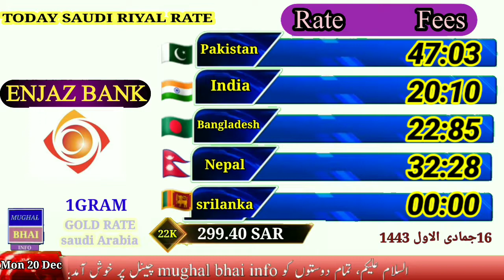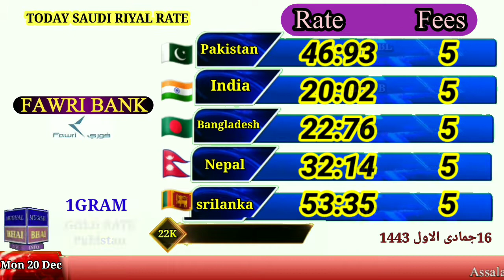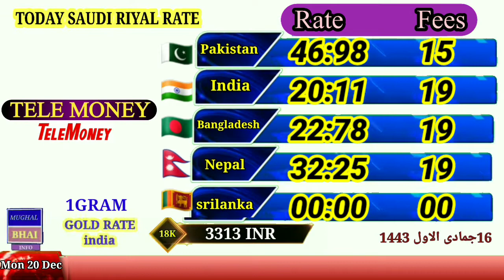Today saudi riyal rate|India Pakistan Nepal srilanka|Saudi riyal rate today in saudi arabia|20 Dec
،،،،،,,,content cover,,,،،،،،
1 saudi riyal rate today pakistan
2 saudi riyal rate today
3 saudi riyal rate all bank
4 saudi riyal rate for pakistan
5 saudi riyal rate in pakistan
6 saudi riyal rate riyal rate today in pakistan
7 today saudi riyal rate india
8 saudi riyal today rate
9 aaj ka riyal rate
10 saudi riyal rate today in india
11 saudi riyal to india rupees
12 sar to inr
13 saudi riyal to pakistani rupees
14 Saudi Riyal
Saudi riyal rate today in Saudi Arabia

aaj ki video mein main aapko yah batane wala hae,
Saudi Riyal
Saudi riyal exchange rate today